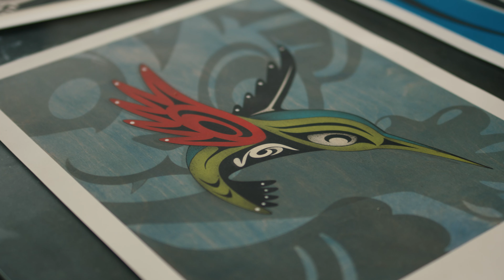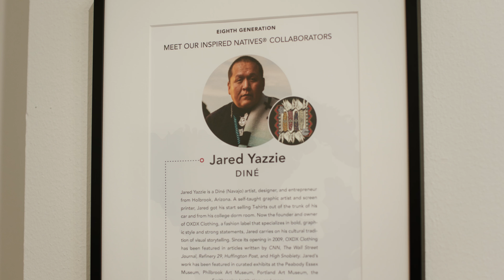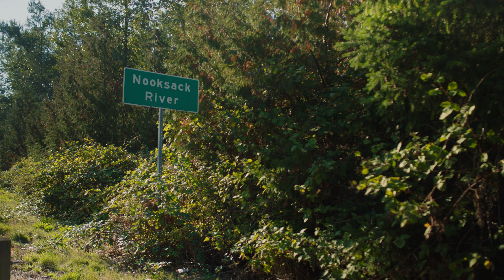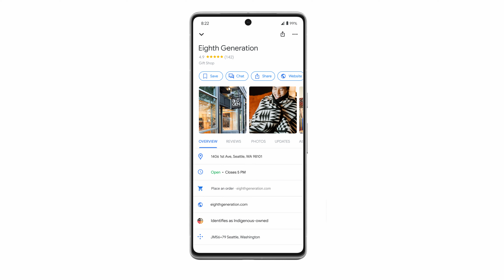Supporting Indigenous-owned businesses | Eighth Generation Founder Louie Gong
Louie Gong, M.Ed. (Nooksack) founded the groundbreaking lifestyle brand Eighth Generation in 2008 in part to create more opportunities for Native American artists. Today, Eighth Generation is owned by the Snoqualmie Tribe and partners with community-based Native artists around the country to design, manufacture and market beautiful wool blankets and gifts intended for everyone around the globe.